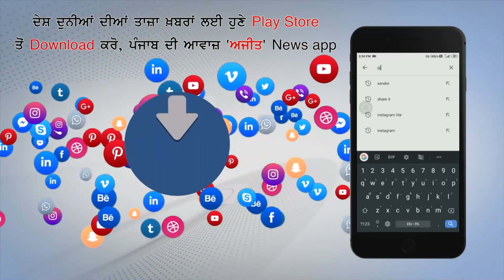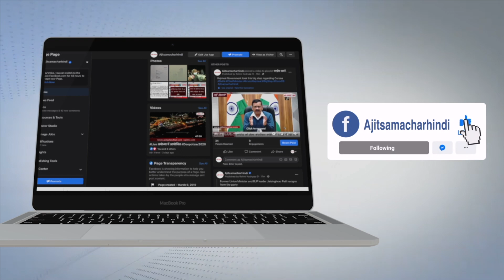ਜਦੋਂ ਅਮਰੀਕਾ ਦੀਆਂ ਸੜਕਾਂ 'ਤੇ ਖਿੱਲਰੇ ਡਾਲਰ - ਵੇਖੋ ਵੀਡੀਓ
ਅਮਰੀਕਾ ਦੀਆਂ ਸੜਕਾਂ 'ਤੇ ਡਾਲਰ ਹੀ ਡਾਲਰ ਖਿੱਲਰ ਗਏ